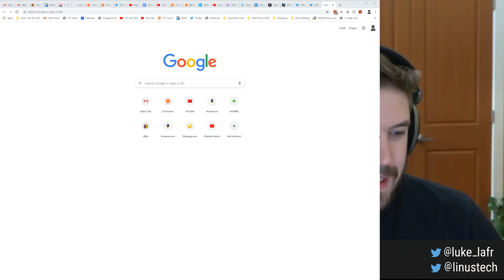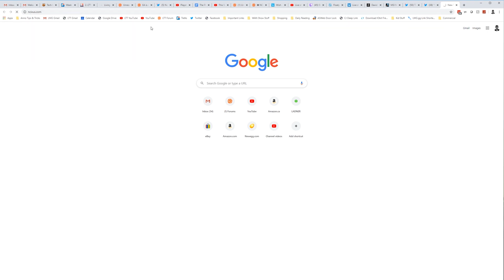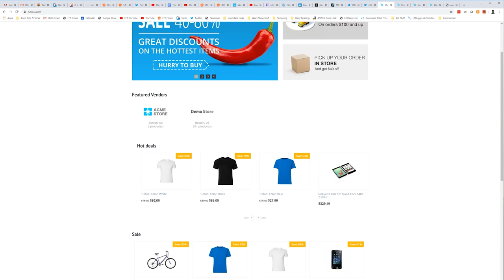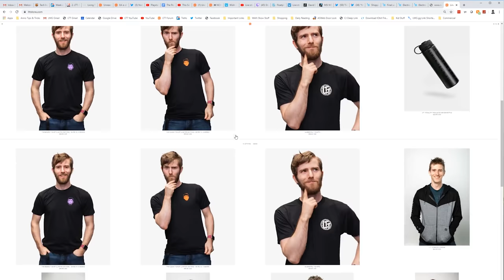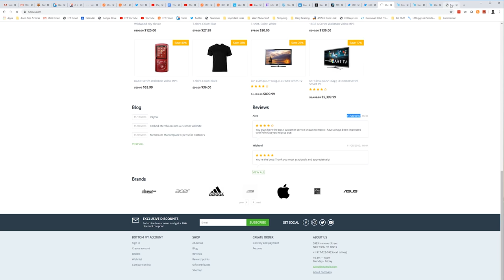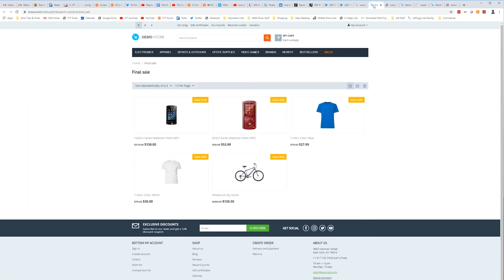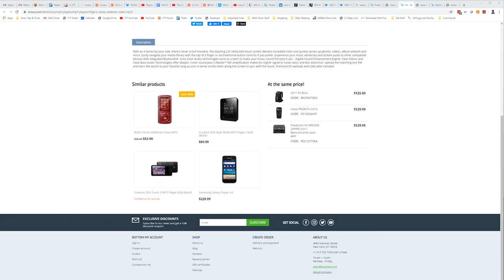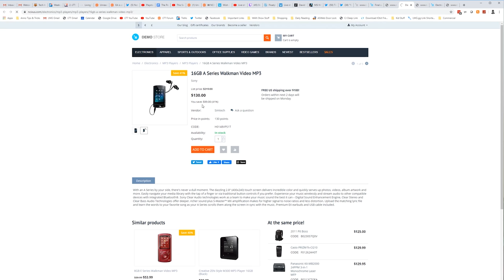NCIX is Back ONLINE! Reaction!